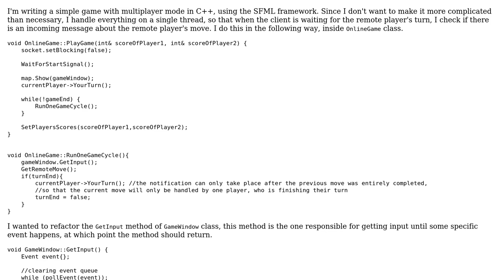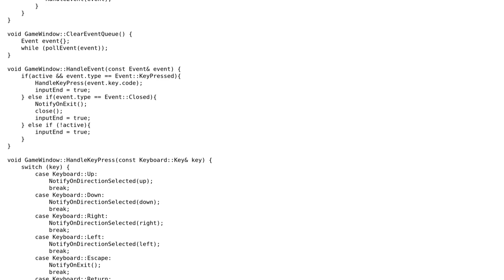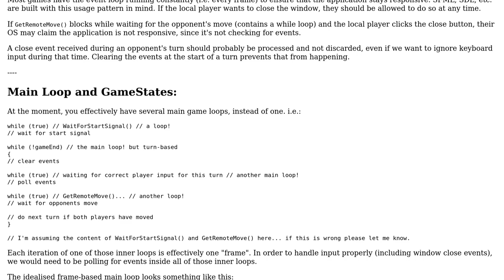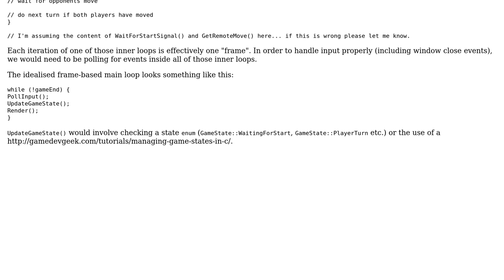Double loop for input handling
With thanks & praise to God, and with thanks to the many people who have made this project possible! You are responsible for your own actions.